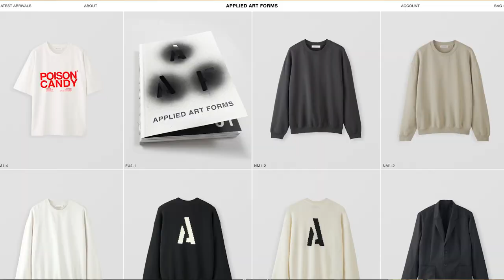Cars and Culture #39 - Coldplay Bassist Guy Berryman Part 1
A conversation with Coldplay Bassist Guy Berryman Part 1